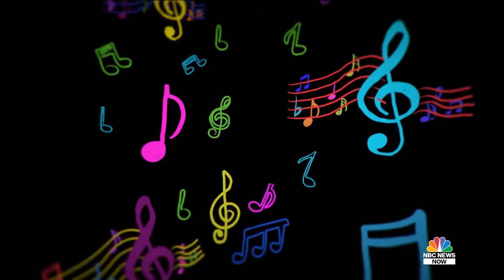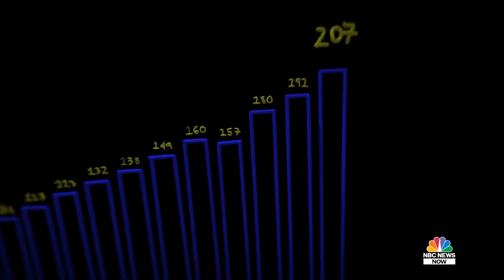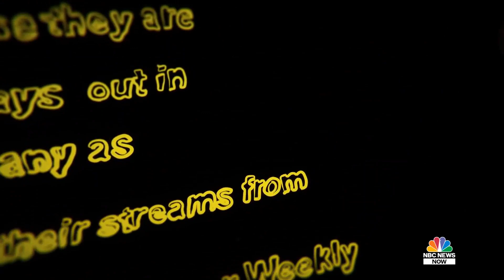Mixed Reality The Science Behind Music Algorithms | NBC News Now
NBC News Now breaks down the science behind the algorithms that personalize your playlists.